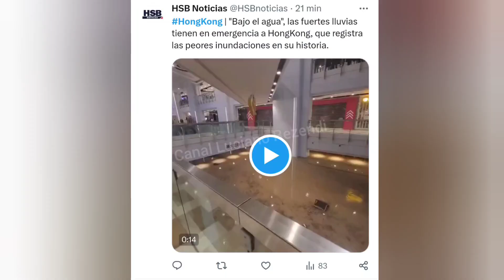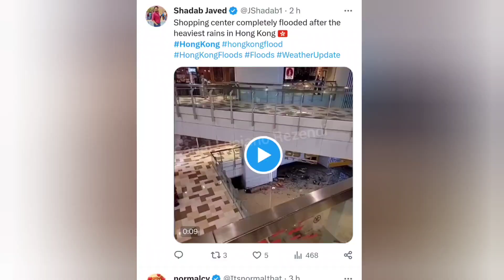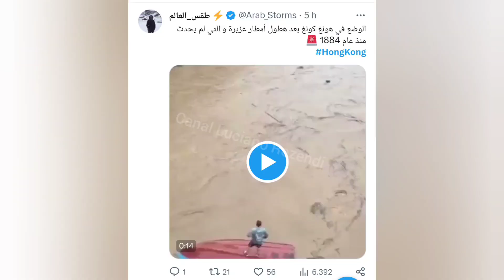FIM DO MUNDO? OLHA ISSO GENTE! VOCÊ ACREDITA QUE O MUNDO ESTÁ ACABANDO? ASSUSTADOR!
Para mais informações click no link e leia a reportagem

Playlist Fenômenos Incríveis da Natureza: Click e assista a vídeos impressionantes!

Nessa outra Playlist você vai encontrar todos as notícias incríveis do canal.  É só clicar no link e assistir

Nessa outra Playlist você vai encontrar todas as Dicas incríveis, pra ajudar você no seu dia a dia.  É só clicar no link e aproveitar

Esse canal é um canal de Notícias e Dicas de receitas caseiras com o objetivo de te ajudar e te deixar bem informado (a).
Saiba que aqui nós temos compromisso com a verdade!
Um canal para toda família assistir, com informações importantes e dicas incríveis para você colocar em prática no dia a dia.
Compartilhe os nossos vídeos e me ajude a ajudar outras pessoas.
Te desejo grande sucesso!
Abraço!